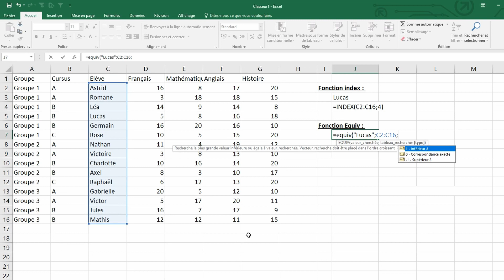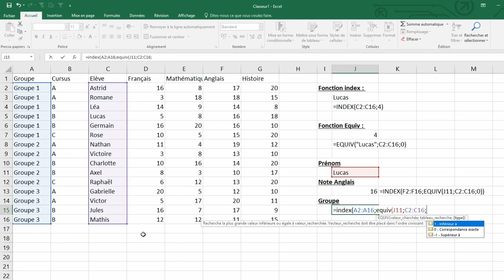Les fonctions Index et Equiv pour effectuer une recherche dans Excel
📢 Hello, bienvenue dans cette nouvelle vidéo dans laquelle nous allons aborder les fonctions index et equiv dans Excel. Ces fonctions étaient beaucoup utilisées avant l’apparition de la fonction rechercheX, mais vous pourriez être amenés à les rencontrer en manipulant d’anciens tableurs.

Pour cette vidéo, je travaille dans une version 2016 d’Excel, je n’ai donc pas accès à la fonction rechercheX

SOMMAIRE :
00:00 Introduction
00:27 la fonction Index
01:00 la fonction Equiv
01:31 Imbriquer les fonctions Index et Equiv